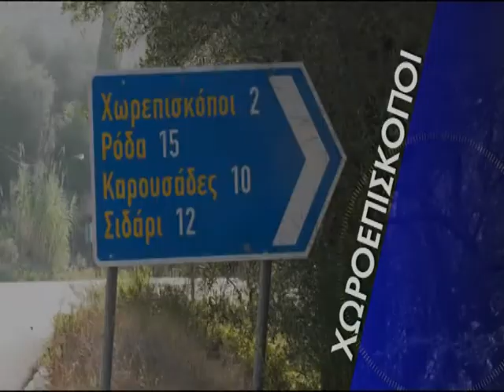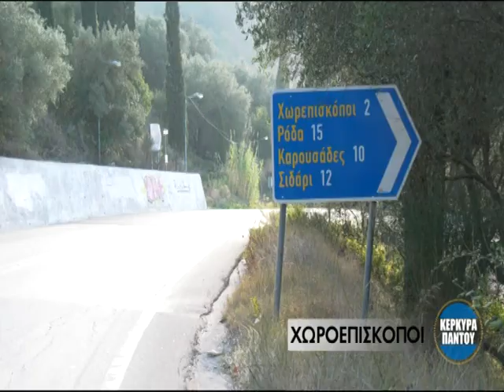ΚΕΡΚΥΡΑ ΠΑΝΤΟΥ 04 11 2018 ΧΩΡΟΕΠΙΣΚΟΠΟΙ 1